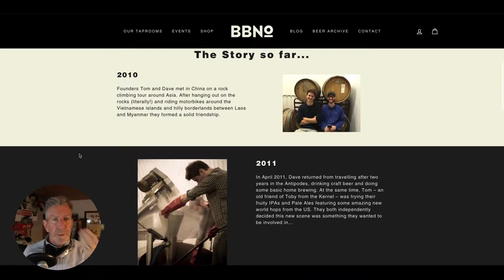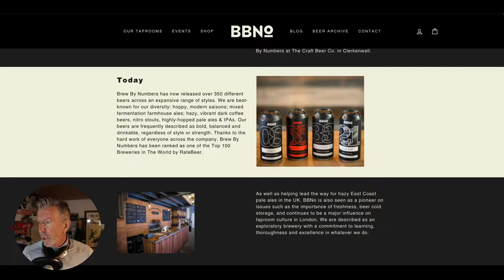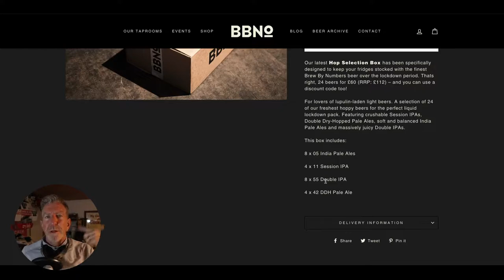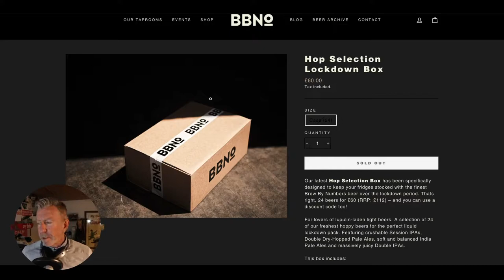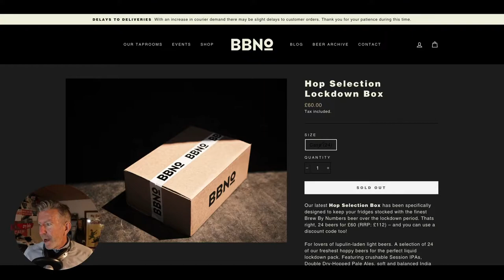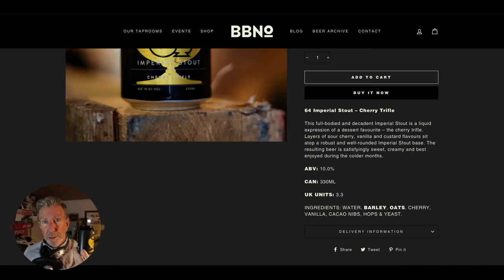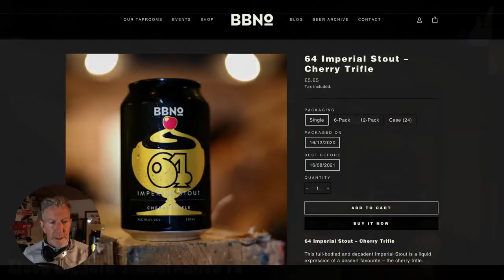64 Imperial Stout – Cherry Trifle - BBNo - Brew by Numbers | BeerNative TV | Craft Beer Review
From the Brewery:
64 Imperial Stout – Cherry Trifle

This full-bodied and decadent Imperial Stout is a liquid expression of a dessert favourite – the cherry trifle. Layers of sour cherry, vanilla and custard flavours sit atop a robust and well-rounded Imperial Stout base. The resulting beer is satisfyingly sweet, creamy and best enjoyed during the colder months.
ABV: 10.0%
CAN: 330ML
UK UNITS: 3.3
INGREDIENTS: WATER, BARLEY, OATS, CHERRY, VANILLA, CACAO NIBS, HOPS & YEAST.

BeerNative: "The initial kick of 10% cacao gives way to a pillowy mouth feel and a latent walnut and cherry finish that strengthens over time inviting you back for more."

Score:
Art: 5/5
Packaging: 3/5
Accuracy: 4/5
Uniqueness: 4/5
Flavour: 9/10
25/30
4.25/5 Untappd

BeerNative TV is a solo beer review channel featuring new, independent and even some classic beers from all over the globe.  It's based in the UK where beer is considered more important than money or blood.